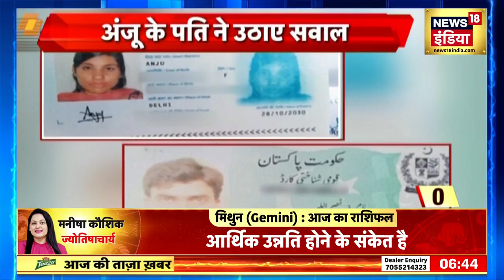Anju-Nasrullah Love Story : अंजू का एक नया विडियो सामने आया, पिता गया प्रसाद ने की अंजू से बात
Anju-Nasrullah Love Story: A new video of Anju who went to Pakistan from Alwar in Rajasthan has surfaced. Her father Gaya Prasad Thapas talks to Anju

Anju-Nasrullah Love Story : राजस्थान के अलवर से पाकिस्तान गईं अंजू का एक नया विडियो सामने आने। उसके पिता गया प्रसाद थापस ने अंजू से बात की